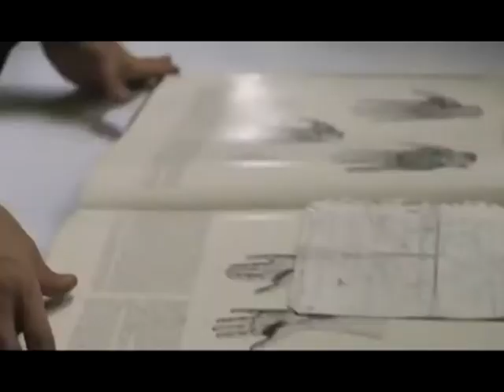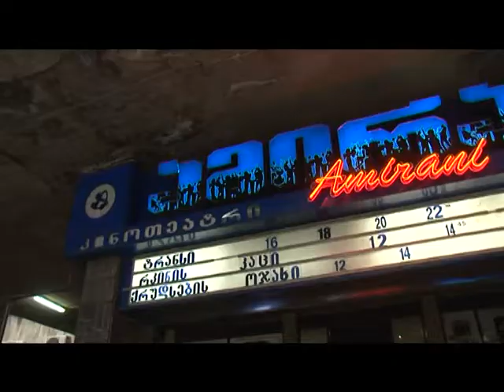"Fight Till the end" - პრემიერა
ქართული კინო 105 წლისაა - რას გვასწავლის გიორგი მასხარაშვილის "მესაათე" და რატომ გადაწყვტა გიორგი მეგრელიშვილმა რეჟისორის როლის მორგება. როგორ იბრძვიან ქართველი მსახიობები გადარჩენისთვის - "Fight Till the end" ახალი ქართული ნამუშევარი...